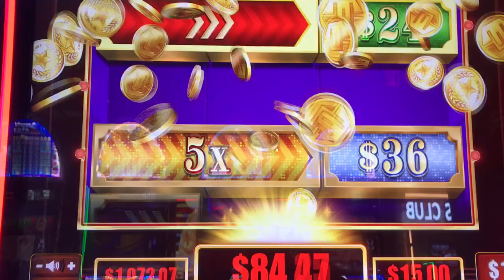Money Line-Nice 5X Line Hit